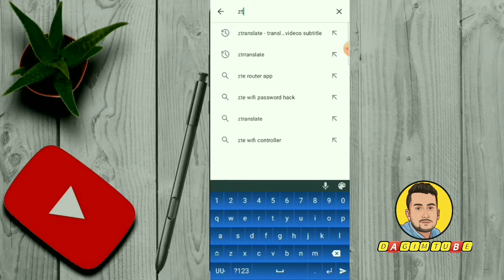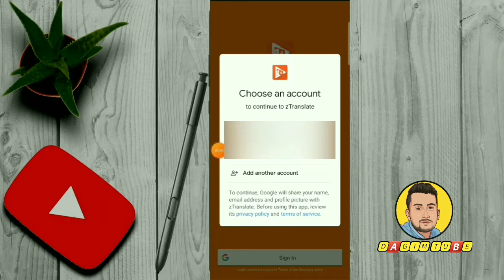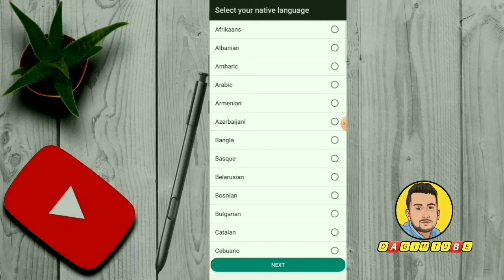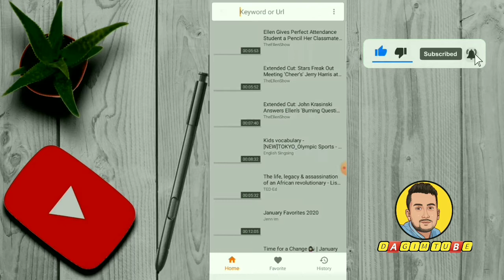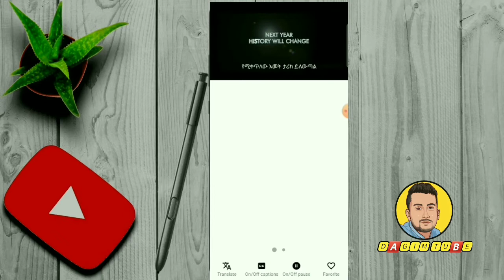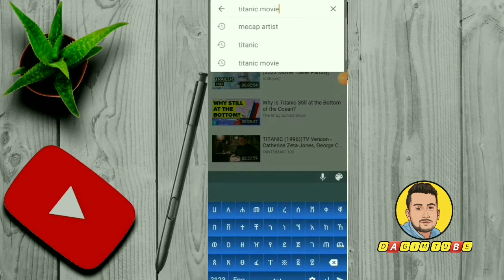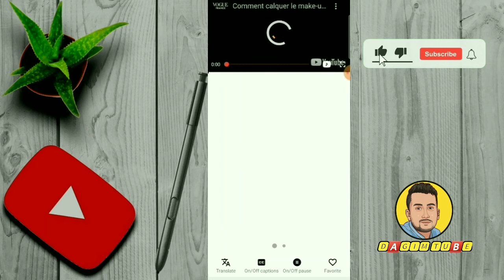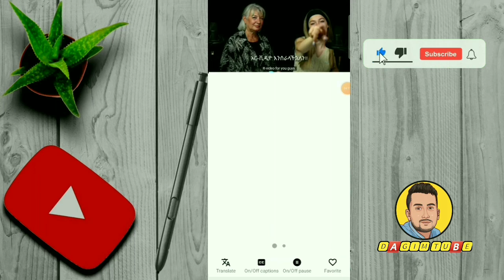🛑የትኛውንም ቋንቋ ፊልም በአማርኛ መተግበርያ ትወዱታላችሁ 🤙DagimTube